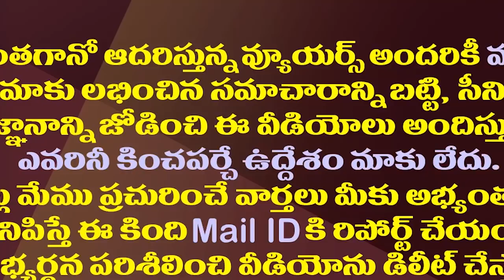గుడివాడ టీడీపీ అభ్యర్థి ఫిక్స్..కొడాలిపై చంద్రబాబు స్కెచ్| Chandrababu Strategy Against Kodali Nani